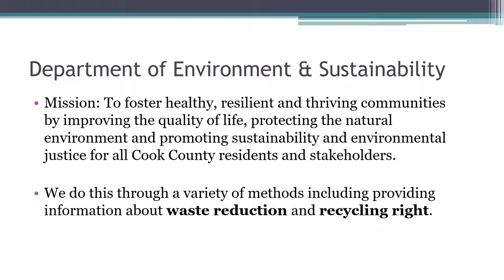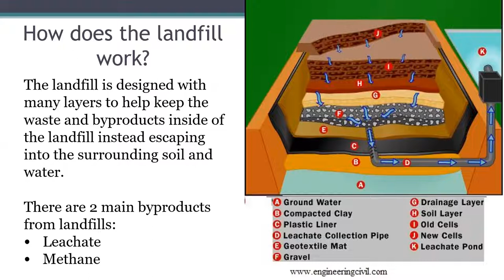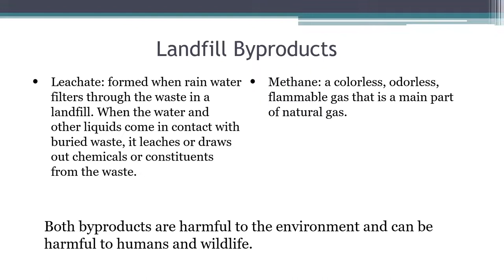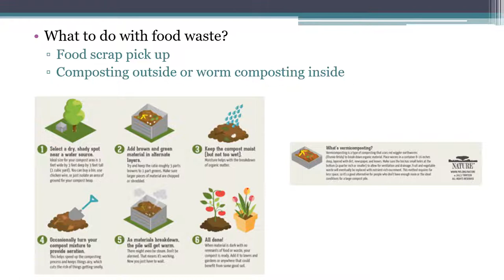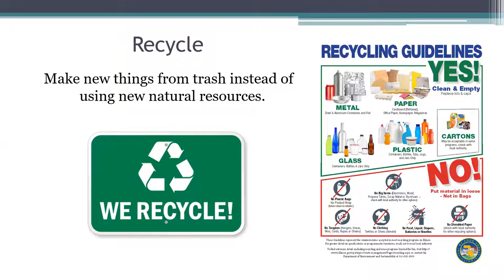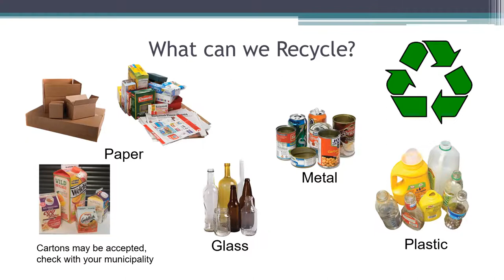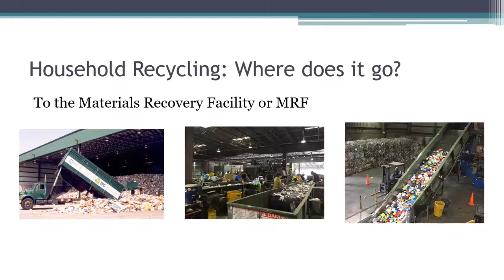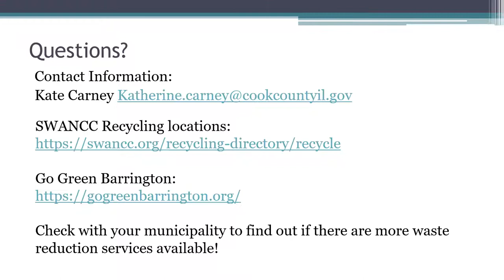Reducing Waste & Recycling Right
Click "show more" for resources mentioned during the program

for up-to-date information on local environmental initiatives.
Election signs may be dropped off at Barrington Public Works, 300 Raymond Avenue, Barrington IL.
Real & synthetic corks may be dropped off at Barrington Public Works; South Barrington Village Hall, 30 Barrington Rd, South Barrington, IL, or PrairieLand Disposal Company, 21988 N Pepper Rd, Lake Barrington IL.
PrairieLand accepts other items as well; see this page for a list
BACOG will offer drive-thru drop-off for well-water testing on May 25, between 11 AM and 6:30 PM, at the Citizens Park Pavilion. or call